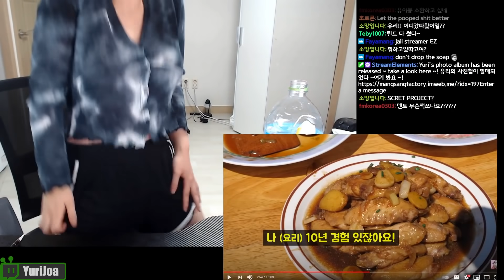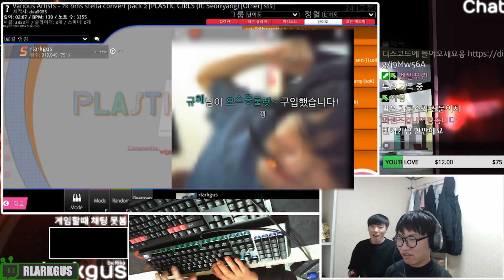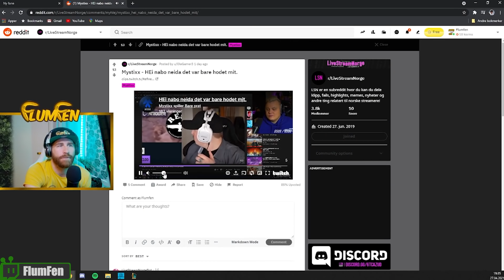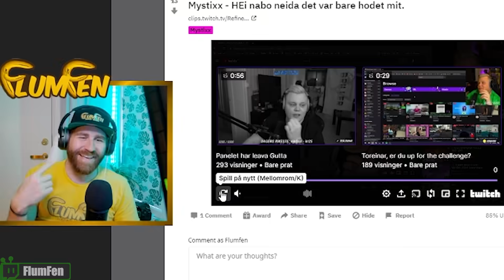Лютые приколы и ФЕЙЛЫ на стриме #38. Корейская мощь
Фейлы на стриме. Ваша любимая рубрика на канале Бабл. В этом видео 17 топ моменты твича. Стримерши и стримеры из разных стран готовы порадовать вас своими фейлами. Если у вас есть свои крутые моменты, присылайте их нам в группу в ВК :)
Будем рады вас видеть!

Bubble™ это - познавательное факты, реальные истории, моменты на стримах, и интересные вещи, которые вы увидите впервые в жизни.